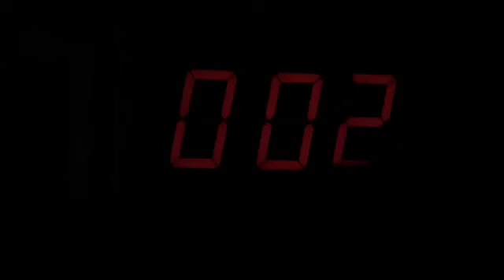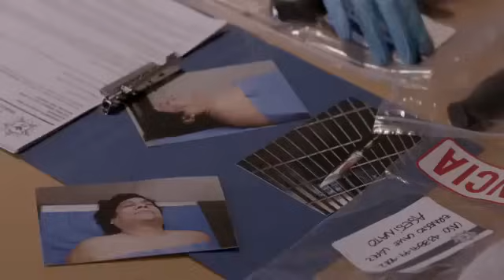La Piloto | Capitulo 13 | Parte 1/2 | Temporada 1